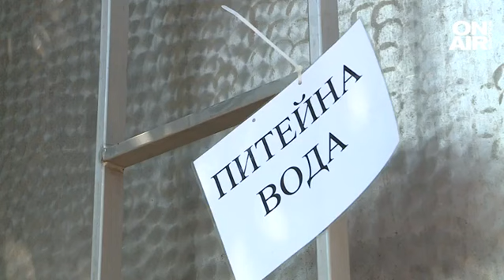Трети ден разплитат мистерията с безводието в Своге, пренасочват вода към р. Искрецка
Трети ден продължава мистерията с внезапно пресъхналата река край Своге. Институциите обаче взеха мерки и осигуриха водоноски на засегнатите от спирането на водата над 12 хиляди души. Експерти продължават да търсят причината за изчезването на водата.

Михаил Ненчев е собственик на заведение в центъра на Своге, но вече обмисля дали да не го затвори заради липсата на вода.